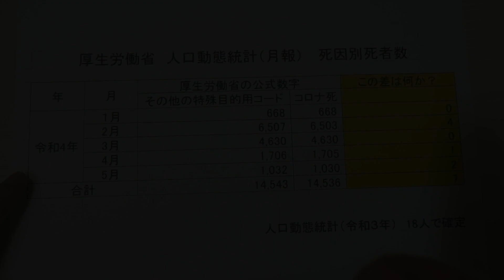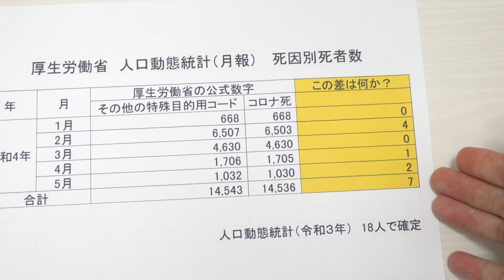【着実に刻まれていく】あの数字の最新情報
❑人口動態統計（月報）　5月